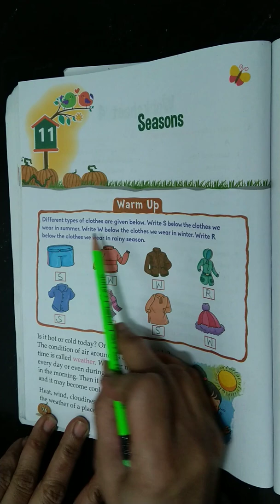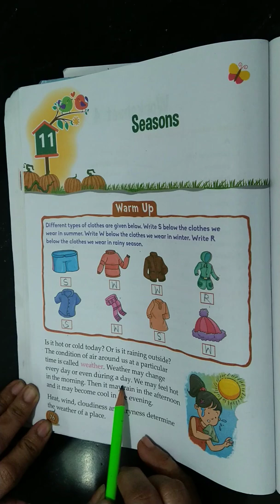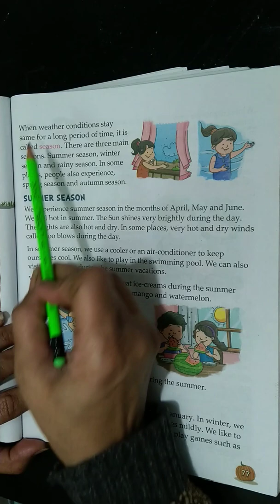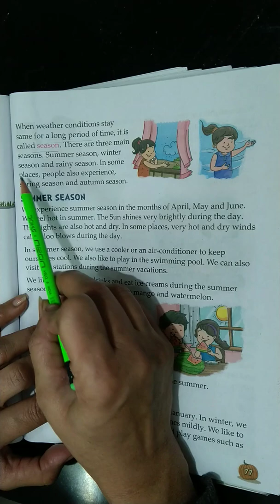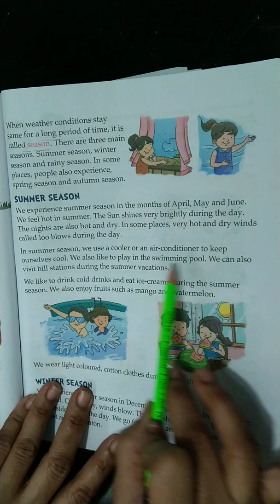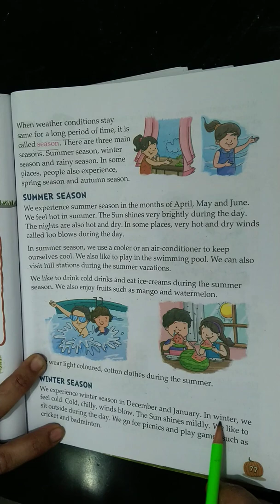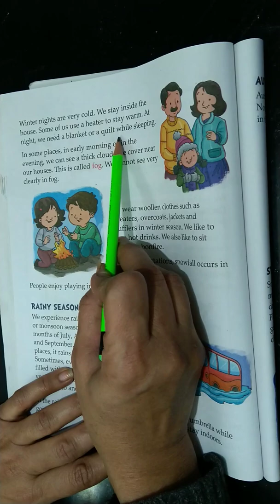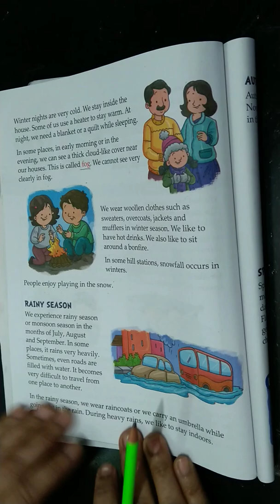Environmental Studies Chapter 11 | Seasons Part 1 | Class 2nd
Book Name - Earth Alive(Environmental Studies)

Kajal Mam